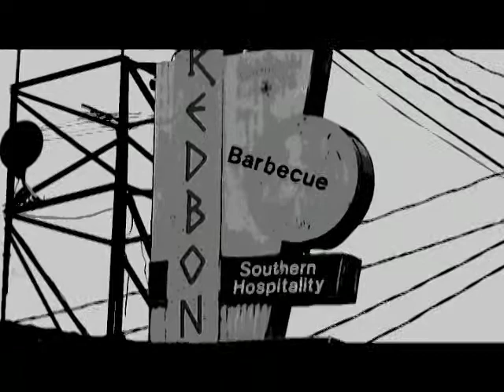Redbones Restaurant Catering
For 25 years Redbones in Davis Square, Somerville has been famous for BBQ.
Now you can have Redbones anywhere you work, live or play!